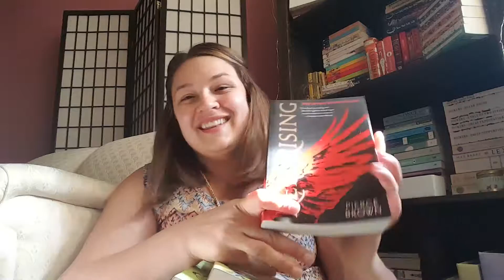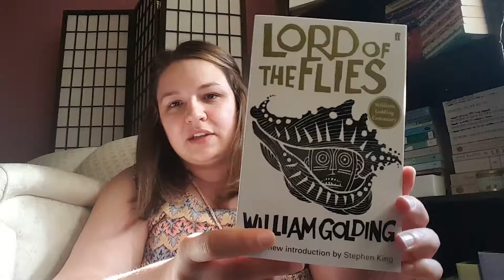Book Haul - June 2016 (Part 2)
More books I bought in June:

An Invisible Thread : The True Story of an 11-Year-Old Panhandler, a Busy Sales Executive, and an Unlikely Meeting with Destiny by Laura Schroff & Alex Tresniowski